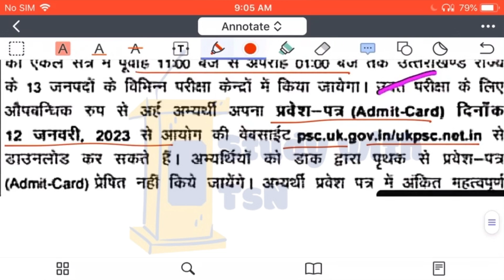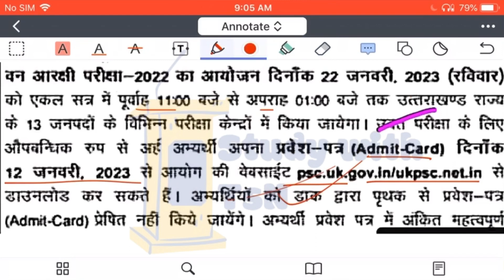UKPSC FOREST GUARD ADMIT CARD|| उत्तराखंड फॉरेस्ट गार्ड एडमिट कार्ड 2023 || UKPSC LATEST UPDATE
uttarakhand police constable syllabus
police constable physical result